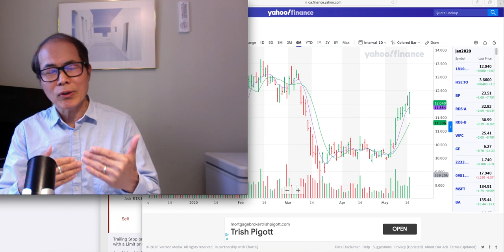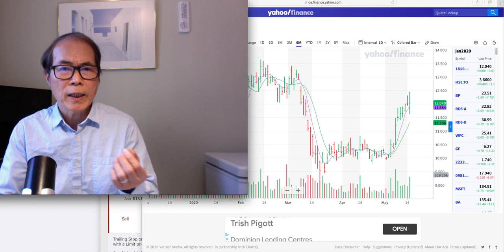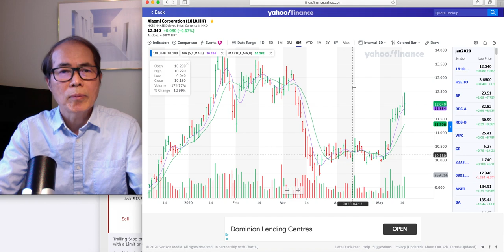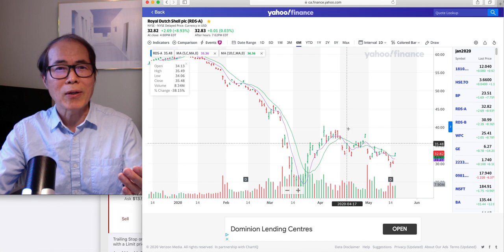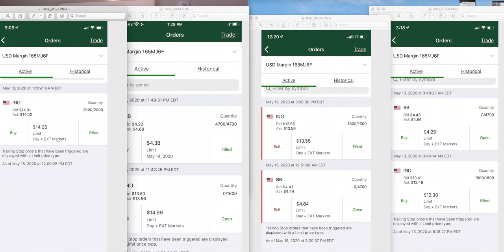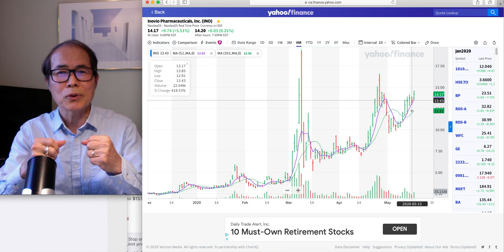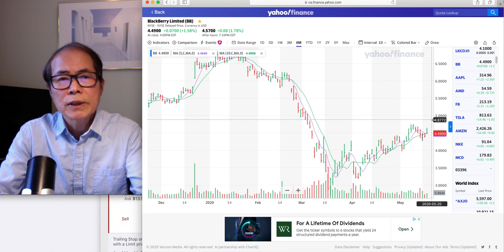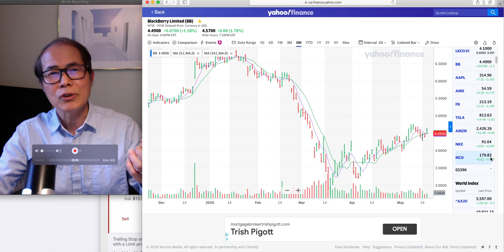HK:1810, USA:INO, BA, BB, Bp, Husky oil, Shell 點擊下面報名5/30股票實戰班￼(穗輝投資日記) 2020-5-18@17:45 Pacific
香港日期：5/30-5/31

香港時間周六及周日連續兩日
9am-10:50am 上課
10:50am-11:30 午休
11:30-13:30 上課

美加日期：5/29-5/30
北美西岸太平洋時間即加洲及溫哥華時間：
周五及周六
6pm-7:50pm 上課
7:50-8:30 休息
8:30pm-10:30pm 上課

網上教授。報名後會電郵輔導下載手機app Zoom 或 Google Meet 上課軟件。也會網上提供安裝軟件咨詢。自1987年教港大校外課程股票投資至今，累積超過30年實戦經驗，穗輝Eric首度再開股票班。
所有收入，20%即收即捐給溫哥華基督教小學添置小學教材，或溫哥華華人宣道會。餘款希望貯夠聘一助手一年薪金，協助未來一年每天收集賺錢股訉分享發佈，提高實戰準確度。取之於民用之於民。每次捐款，Youtube 上公告支票。

遇行善與投資學習於一體。互相共建美好完善投資咨詢未來。

報名人數超過十位便可開班。歡迎夫妻家人好友加入。

廣東話
（學生不足，學費全退還）稍後如果有需求加開英文或普通話班。

可以信用卡支付或電郵轉帳學費入上面報名電郵地址，又或直接轉數快入香港匯豐銀行帳號。電郵通知帳號。

（學費參考港大SPACE 收費）
網上股票初班：每位HK$2500（或當日匯率相同美元或加元）最多30位
第一課：財經數據採集及解讀
第二課：實用圖表採集及分析
第三課：怎樣選擇即時股票？
第四課：何時入及出貨？怎樣定盤？
每日四節課200分鐘，兩日八節課共400分鐘。

第五課為額外選修（可以不選）每位HK$1998元實戰實習貨：90分鐘。即市即時實戰策略互動。身體力行，鼓勵互動，希望助大家賺回學費。取之市場用之學生。實戰課限每課最多10位。時間在上完400分鐘後協商。

視乎需求，才考慮開高班。
「穗輝投資日記」 疫情後便可能沒空開班了。